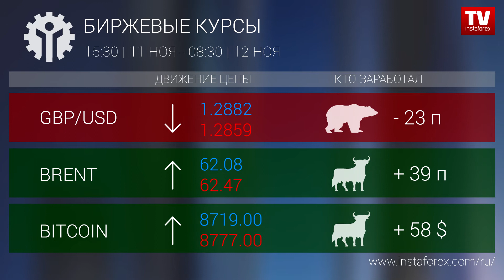Кто заработал на Форекс 12.11.2019 9:30